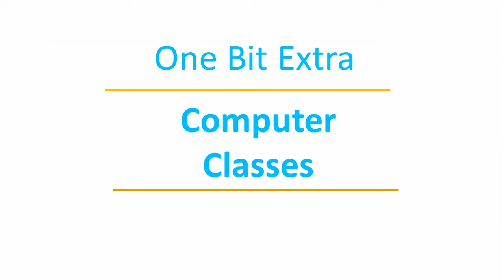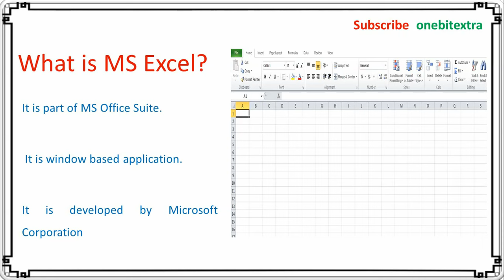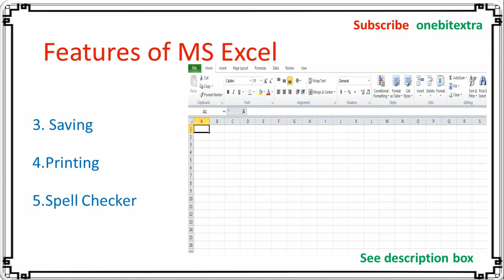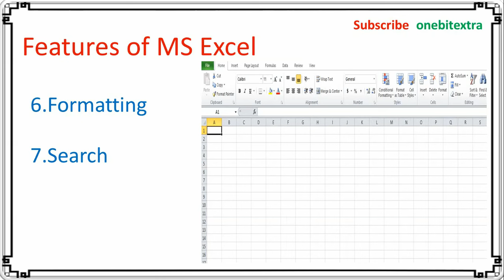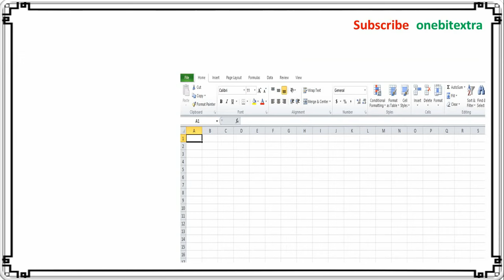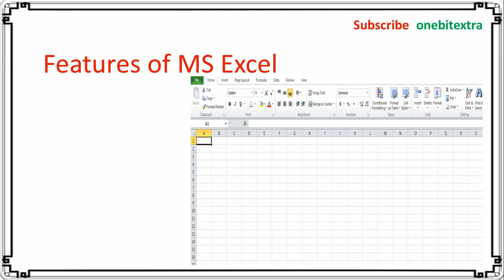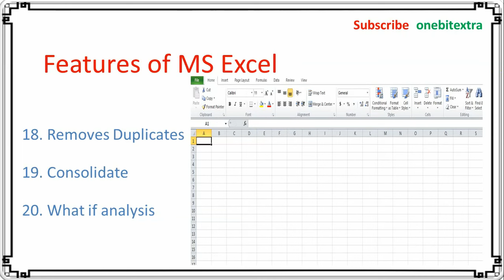MS Excel | MS Excel features | Ms Excel characteristics | hindi | ms excel kya hai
iss video me ms excel aur features/characteristics of ms excel ko easy way me btaya gya hai.video is useful for university exam of ba, bcom, bca bba and all ug as well as pg classes..
this covers basic of computer sem -2 syllabus of  bcom of MD University, rohtak.

Topics covered
1. What  is MS Excel ?
2. What are the features of Ms Excel ?